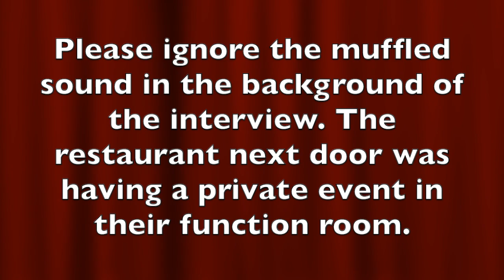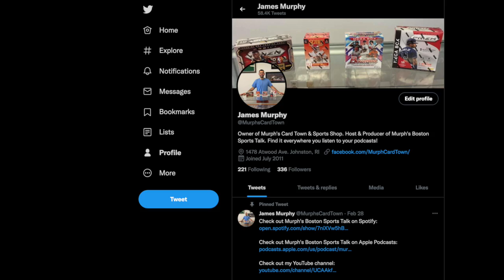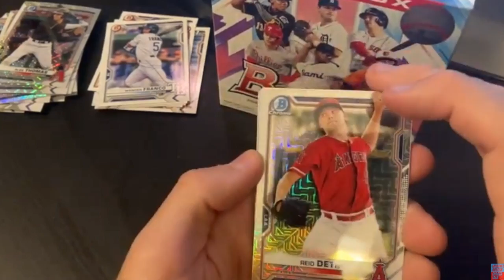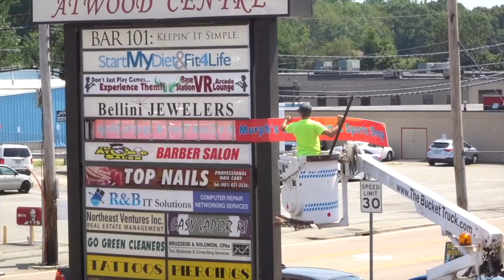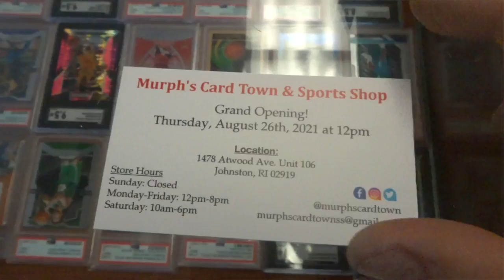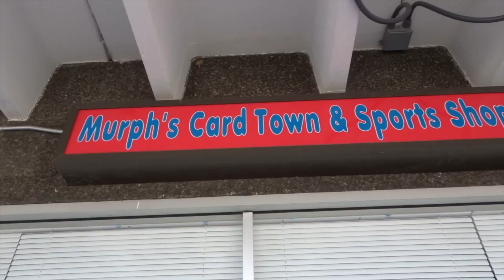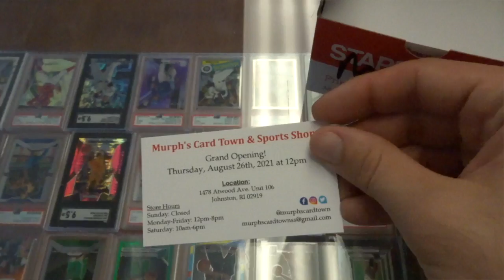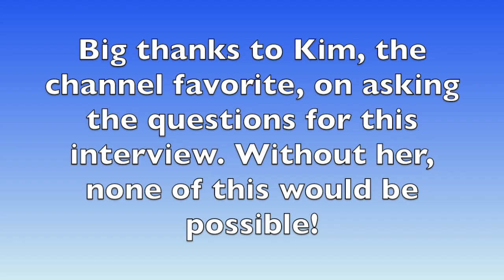Interview with Murph!!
In a sit down interview Murph, questions are asked that got him really thinking and really reflecting on his process of building up his shop, Murph's Card Town & Sports Shop. Sit back and relax as Murph is put on the hot seat answering some intriguing and interesting questions about his journey thus far!

feed=aHR0cHM6Ly9mZWVkcy5yZWRjaXJjbGUuY29tLzgzM2MwYjU3LTk4YTAtNDA0ZC1iMTFhLTYwNDYzZjYyMDUxNQ%3D%3D